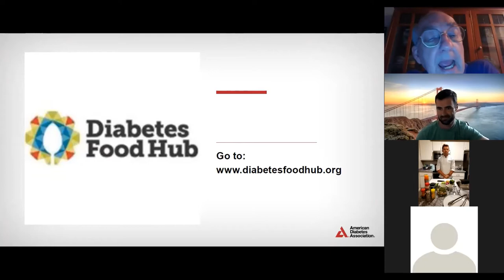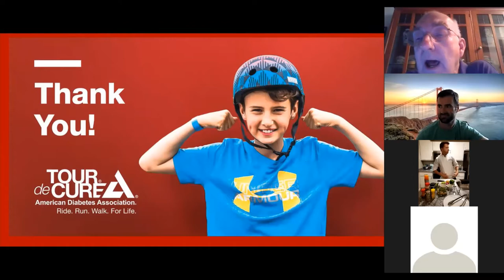Roadmap to the Tour: Chef Leonard "Salsa and Pork"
Chef Brandon Leonard prepares a pork loin topped with a mango salsa from diabetes foodhub